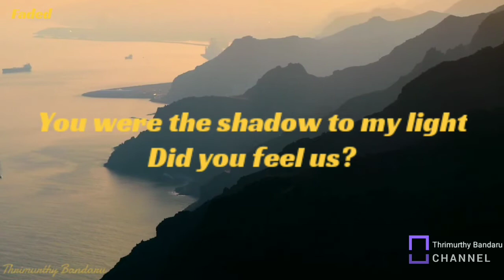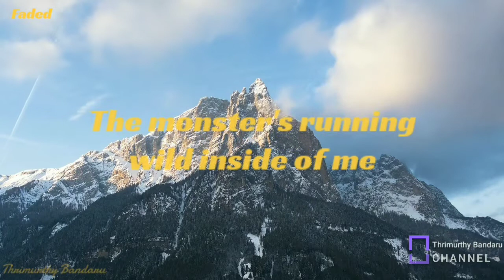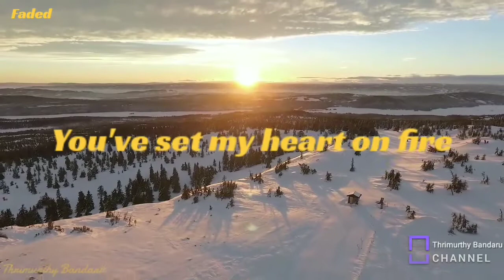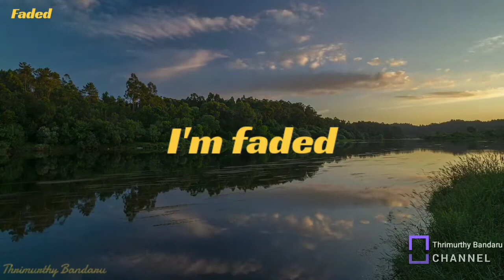Alan Walker Faded song lyrics